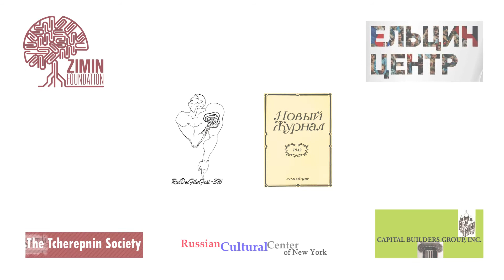RusDocFilmFest 3W 2018 Trailer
Trailer for the 11th Annual Russian Documentary Film Festival in New York, October 19-21, 2018